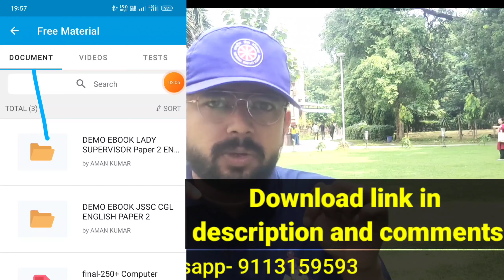JSSC CGL 2023 EXAM DATE UPDATE 😳😳 | JSSC CGL KAB HOGA !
**𝐃𝐨𝐰𝐧𝐥𝐨𝐚𝐝 𝐂𝐨𝐦𝐩𝐞𝐭𝐢𝐭𝐢𝐨𝐧 𝐃𝐮𝐧𝐢𝐲𝐚 𝐀𝐏𝐏 𝐟𝐨𝐫 𝐉𝐒𝐒𝐂 𝗖𝗚𝗟 𝐓𝐞𝐬𝐭 ( App में Left Top pe 3line pe click kare - Fir Free Materials पे click kare - waha Pdf,Free Tests मिलेंगे )

𝗝𝗦𝗦𝗖 𝗖𝗚𝗟 𝟮𝟬𝟮𝟯 𝗖𝗼𝗺𝗽𝗹𝗲𝘁𝗲 𝗘𝗡𝗚𝗟𝗜𝗦𝗛 𝗟𝗜𝗧𝗘𝗥𝗔𝗧𝗨𝗥𝗘 𝗕𝗼𝗼𝗸 𝘄𝗶𝘁𝗵 𝟭𝟱𝟬𝟬+ 𝗠𝗖𝗤'𝘀 .जो इस 𝗲-𝗯𝗼𝗼𝗸 को लेना चाहते हैं, 𝐔𝐏𝐈 𝐈𝐃 - 𝟕𝟐𝟎𝟗𝟒𝟔𝟖𝟔𝟖𝟗@𝐤𝐨𝐭𝐚𝐤 पे 𝐑𝐬.𝟏𝟗𝟗 का 𝐏𝐚𝐲𝐦𝐞𝐧𝐭 करके 𝐒𝐜𝐫𝐞𝐞𝐧𝐬𝐡𝐨𝐭 , 𝐍𝐚𝐦𝐞 , 𝐌𝐨𝐛𝐢𝐥𝐞 𝐧𝐨. ko 𝐩𝐞 𝐄𝐦𝐚𝐢𝐥 𝐤𝐚𝐫 𝐝𝐢𝐣𝐢𝐲𝐞. 𝟏𝐡𝐫. 𝐦𝐞 𝐄-𝐁𝐎𝐎𝐊 𝐄𝐦𝐚𝐢𝐥 𝐩𝐞 𝐚𝐚 𝐣𝐚𝐲𝐞𝐠𝐢.